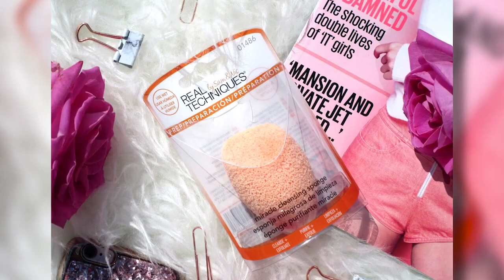Luxury Beyond Imagination: Unveiling the World's Finest Spas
Step into a world of unparalleled luxury and serenity as we take you on an enchanting journey through the most opulent spas on the planet. In this captivating video, prepare to be mesmerized by the sights, sounds, and experiences that await you in these indulgent sanctuaries. From lush tropical paradises to elegant urban retreats, we'll grant you an exclusive inside look at the breathtaking landscapes and exquisitely designed spaces that redefine the art of relaxation.

Immerse yourself in the epitome of self-care and rejuvenation, where every detail has been meticulously crafted to provide an unforgettable escape. Discover the finest spa treatments and rituals, passed down through generations, delivering not only physical restoration but also a profound sense of inner tranquility.

Through captivating visuals and intimate interviews, we'll introduce you to the passionate individuals behind these luxury havens, whose dedication to delivering unparalleled experiences is unparalleled. Uncover the secrets of their carefully curated therapies, harnessing ancient healing techniques and cutting-edge innovations, designed to revitalize your mind, body, and soul.